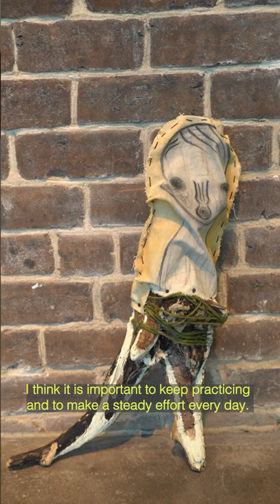Izumi Kato at SCAD Museum of Art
Enter the world of Izumi Kato as you experience new works created during his artist residency in September 2021 at the SCAD Museum of Art.

Featuring found objects from Savannah’s marshes like shark teeth and driftwood, the works are now on view in Izumi Kato's exhibition “Stand By You” curated by Ben Tollefson through Jan. 2022 at SCAD MOA